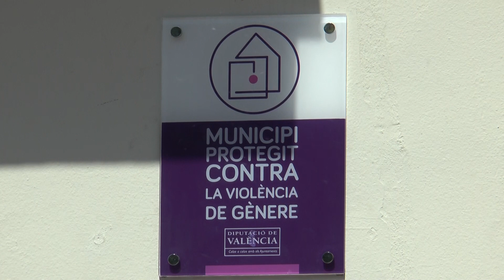2019 08 19 Més de 2,7 milions d’euros per a la lluita contra la violència de gènere.